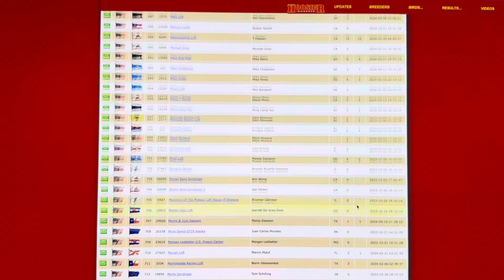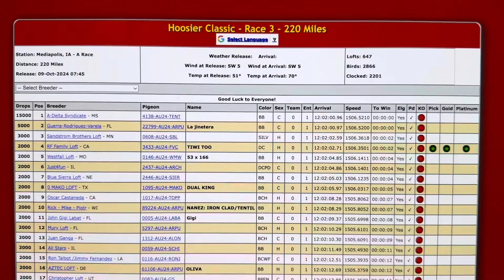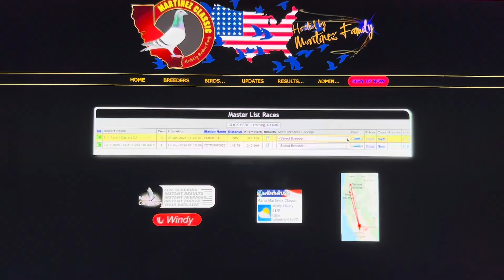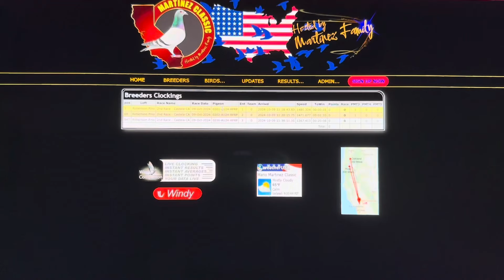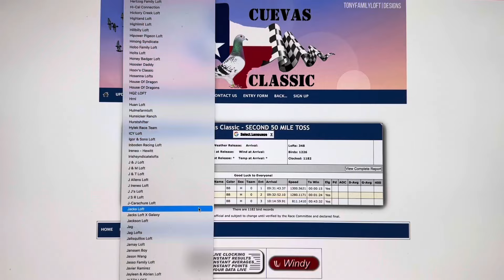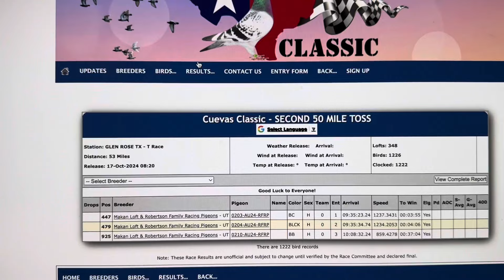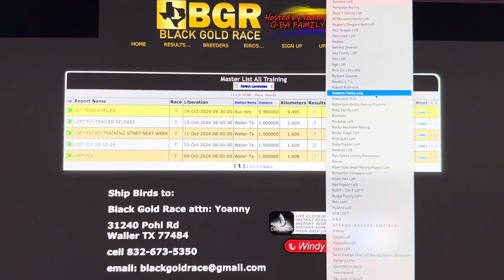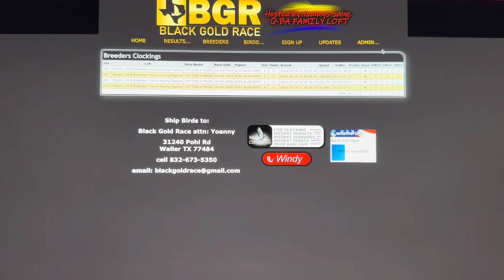2024 YB pigeon racing: How are we doing so far?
Quick update on how our 2024 racing pigeons are doing in the races, both club racing and in the One Loft Races.